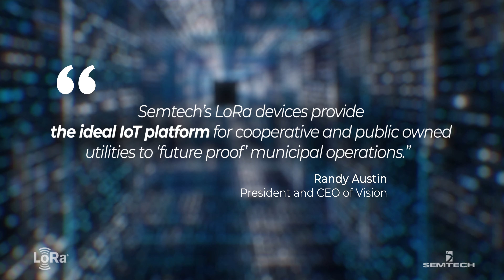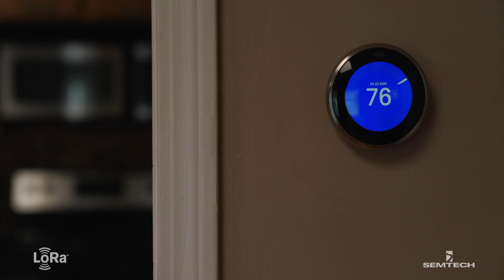LoRa Everything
The Internet of Things and LoRa® are making a better, sustainable world to live, work and play. LoRa and the LoRaWAN® standard provide a “voice” to things – carrying an explosion of data and analytics to solve real world challenges.